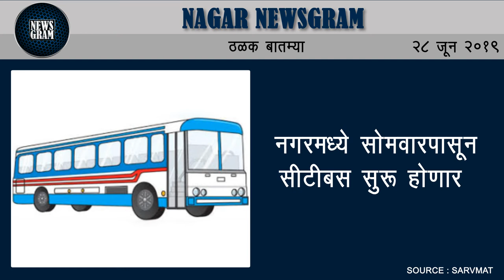नगरमध्ये सोमवारपासून सीटीबस सुरू होणार | Nagar Newsgram | 28 June 2019